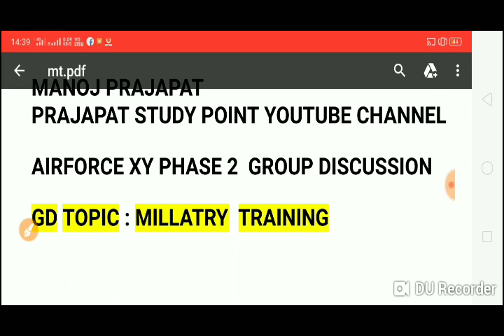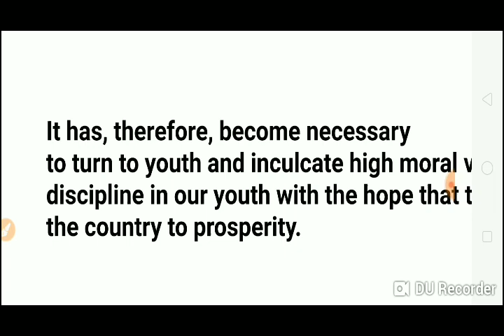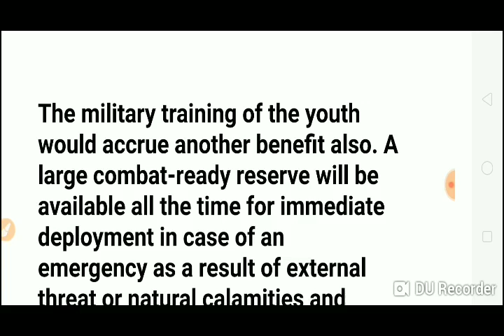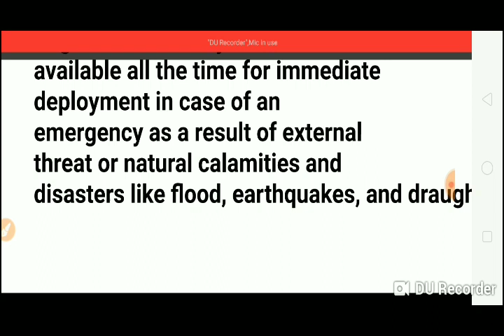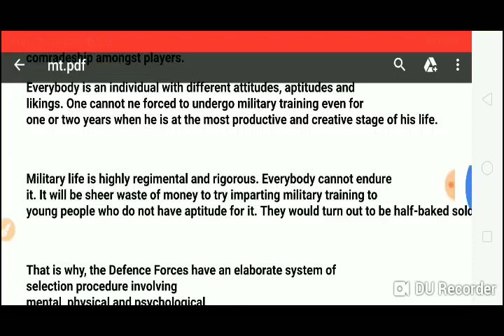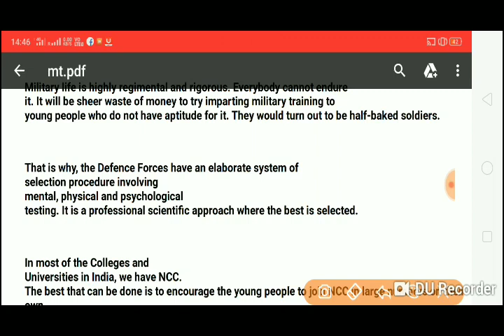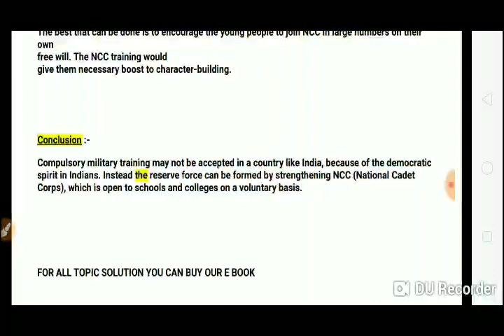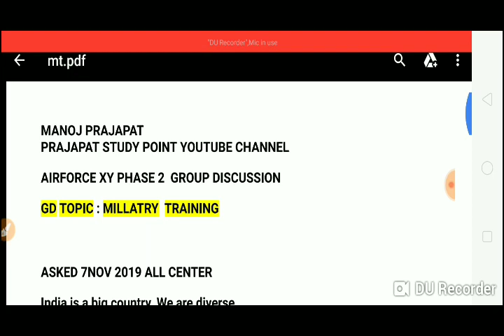AIRFORCE XY PHASE 2 GROUP DISCUSSION TOPIC: MILLATRY TRAINING BY MANOJ PRAJAPAT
for PDF wtsp

is book se related koi bhi problem ho to to Instagram per message karo👇👇👇

Manojprajapat83

push up

SRT QUESTION